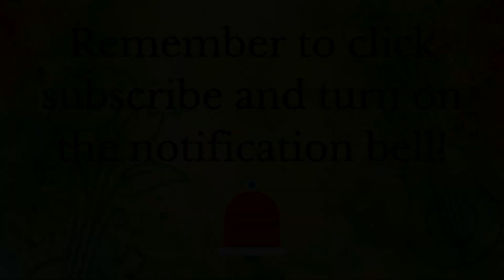Matilda the Gorilla - A Fun, Interactive Song for Children Speech and Language Music Therapy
Do you have a favorite stuffed animal? If so, go and find it and you can dance along with it while Miss Jaime sings a song with her stuffed gorilla!

This song was created for use in early childhood. It provides opportunities for pretend play, movement, experiencing rhythm,  and more!

Thank you to Mary Rice Hopkins for her song, "Matilda the Gorilla." You can find all kinds of great music resources on her YouTube channel!